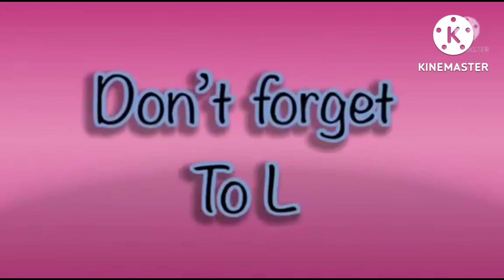super simple effects in hickory dickory dock | best fx effects 2022 | elephant scene